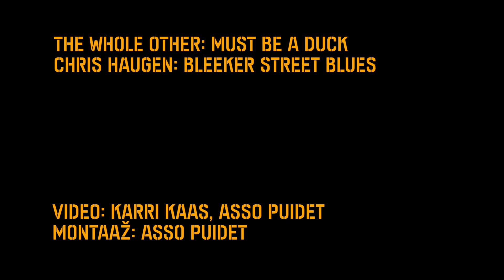Head isu! - Siga vardasse ehk Kuidas teha šašlõkki?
Laias laastus on grillimine lihtne: lõika liha tükkideks, maitsesta, aja vardasse, anna kuuma ja ongi valmis. Aga saatan peitub teatavasti detailides.